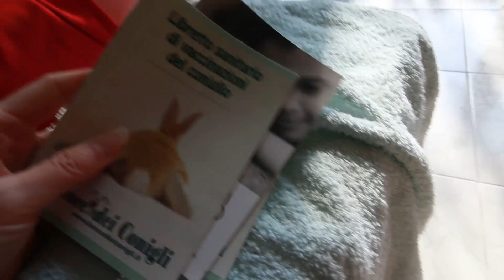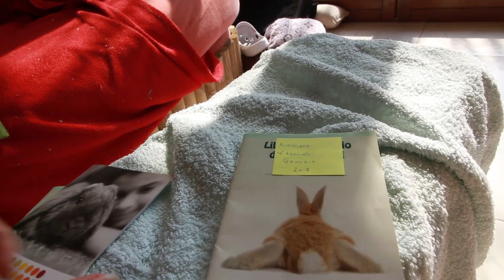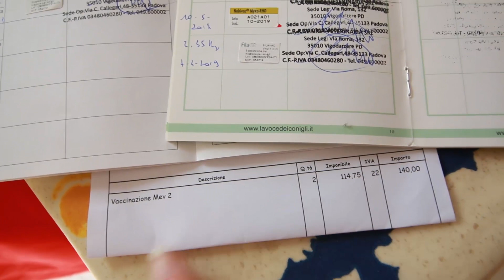VLOG Vétérinaire et Vaccins pour les lapins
Vous trouverez le sac Pam et Mav en contrepartie sur Tipeee ou

▇ Si vous voulez des goodies de votre lapin, vous devez déjà avoir un dessin. Si c'est le cas contactez moi pour que je vous envoi un lien où vous pourrez commander les goodies que vous voulez.

▇ Si vous aimez mon contenu, vous pouvez financer ma chaine gratuitement lors de vos achats en ligne en passant par les liens suivant :

Je partage mon expérience acquise pendant 12 ans à m'occuper de Filou (décédé en 2016). Mes conseils ne se substituent en aucun cas à ceux d'un vétérinaire. Si vous avez des doutes, je vous invite à vous renseigner par vous même sur d'autres sources pour vous faire un avis. Mes conseils sont à titre indicatif, libre à chacun de ne pas en tenir compte s'ils ne leur semblent pas appropriés.